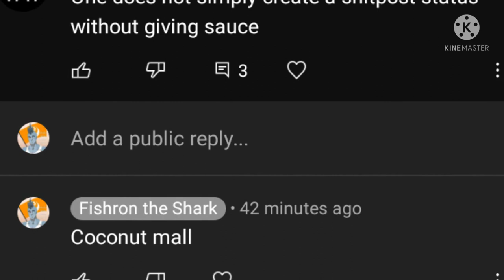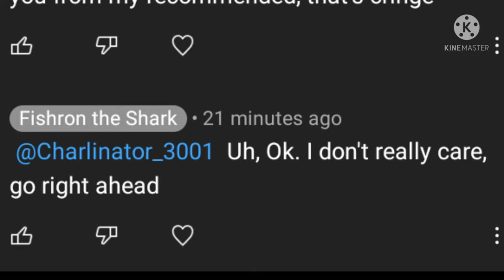A channel intro(Read Desc)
(Edit) Pinned comment made my roblox self, thank Zack for me